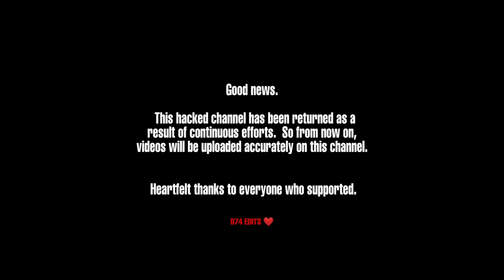Lionel Messi ● COPA AMERICA 2021 ● FREE CLIPS / NO WATERMARK ● FREE TO USE ● HD 1080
Lionel Messi ● COPAAMERICA ● FREECLIPS / NO WATERMARK ● FREE TO USE ● HD 1080

Lionel Andrés Messi is an Argentine professional footballer who plays as a forward and captains both Spanish club Barcelona and the Argentina national team.